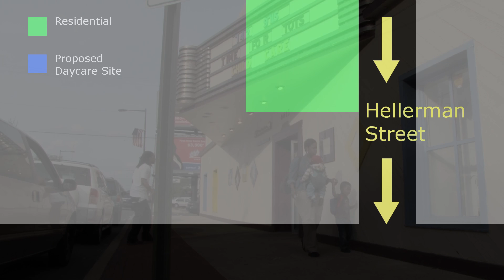Zoning issues in Lawncrest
Residents in Lawncrest talk about zoning in their neighborhood, particularly daycare centers on Rising Sun Avenue. Video by Ian Romano.